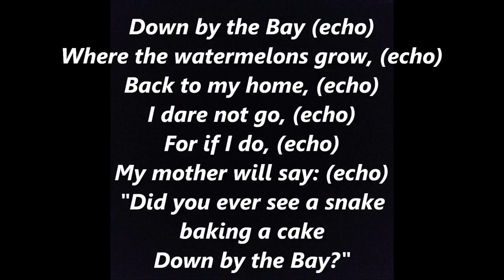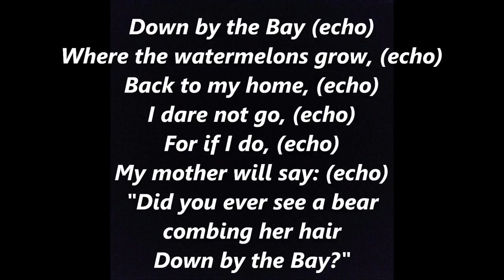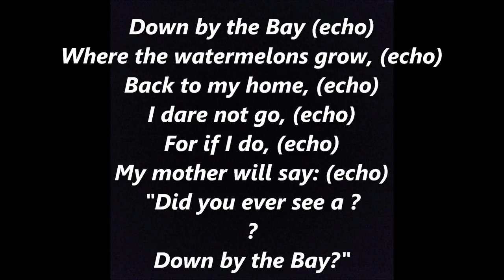DOWN By The BAY Lyrics song My mother will say Words boy girl scout campfire Sing along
"Down by the Bay" is a traditional children's song. Raffi helped to make this song famous on his 1976 album Singable Songs for the Very Young. Down by the Bay is also popular as a campfire song among the Scouting Movement in England
Down by the bay Where the watermelons grow,
Back to my home, I dare not go,
For if I do, My mother will say:
"Did you ever see a snake, baking a cake?"
"Did you ever see a cat, wearing a hat?"
"Did you ever see a whale, with a polka dot tail?"
"Did you ever see a bear combing her hair?"
"Did you ever see a goat, rowing a boat?"
"Did you ever see a fly with a polka dot tie"?